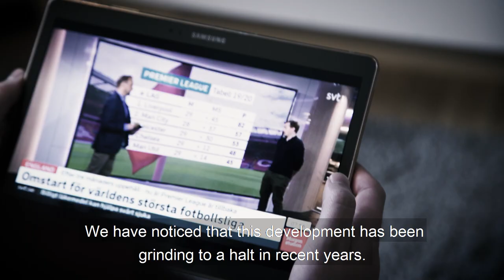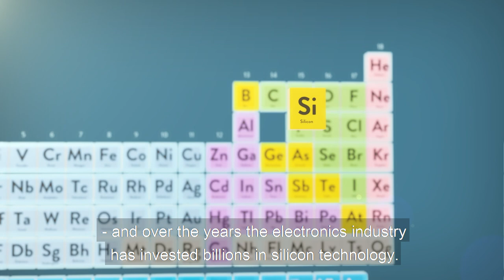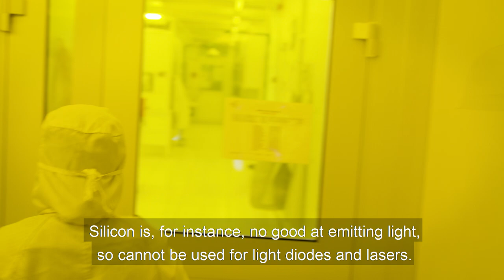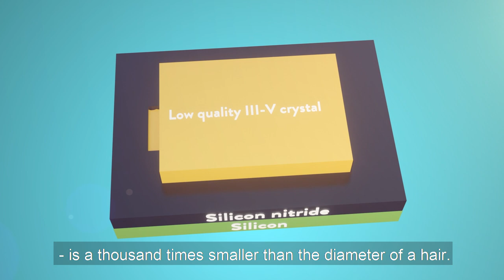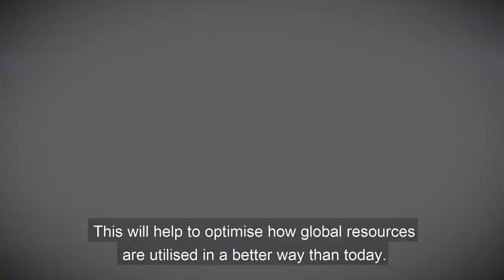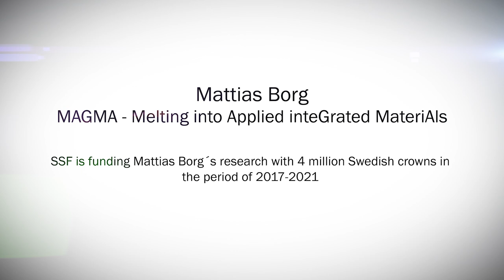They want to make smarter and more efficient electronics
The basis of the electronics we use today, such as home computers and mobile phones, was invented more than 50 years ago. And in recent years its development has begun to stall. According to Mattias Borg and his research group at Lund University, this is because the material in electronics, silicon, is not efficient enough for the new functionality we need today. Therefore, researchers now integrate new materials, so-called III-V semiconductors, together with silicon, to realize much more efficient and versatile electronics. Watch the movie here!